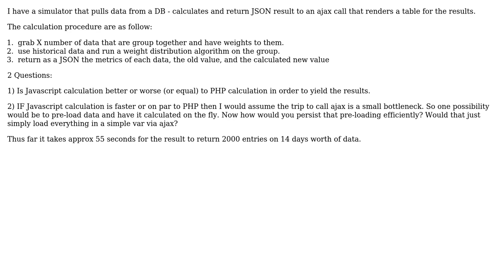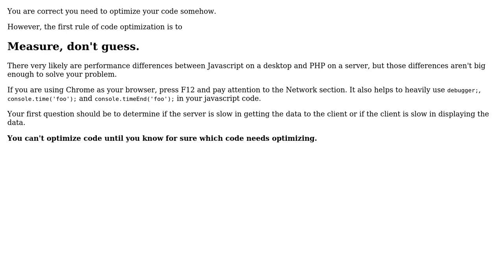Software Engineering: Persist AJAX values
With thanks & praise to God, and with thanks to the many people who have made this project possible! | Content (except music & images) licensed under CC BY-SA | Music | Images & others | With thanks to user Dan Pichelman user azngunit81 and the Stack Exchange Network Trademarks are property of their respective owners. You are responsible for your own actions.